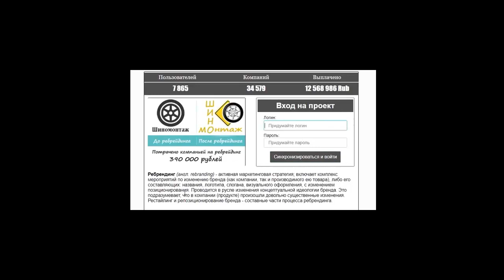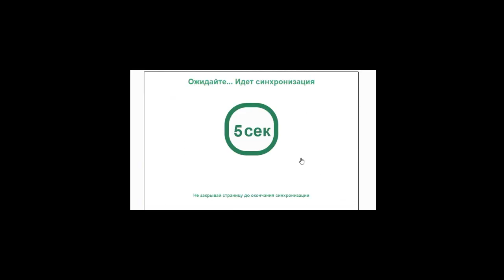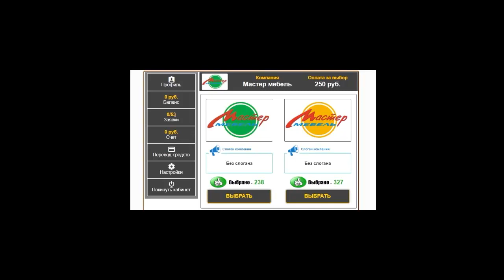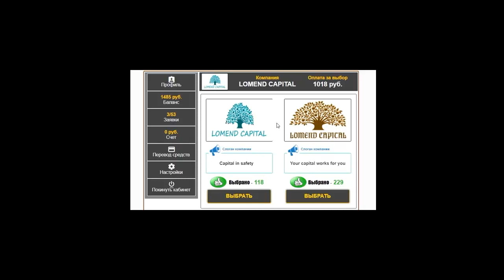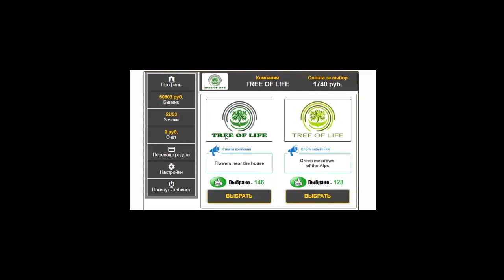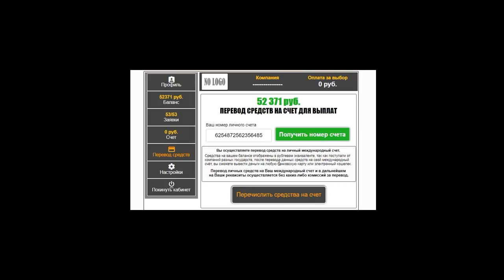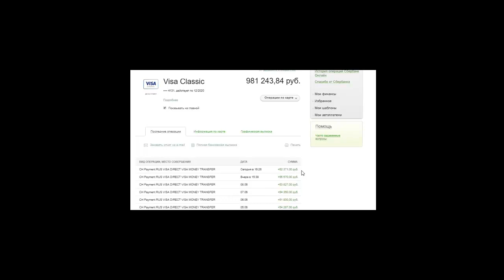НОВЫЙ ЗАРАБОТОК В ИНТЕРНЕТЕ 2021 БЕЗ ВЛОЖЕНИЙ!!! КАК ЗАРАБАТЫВАТЬ В ИНТЕРНЕТЕ ДЕНЬГИ#